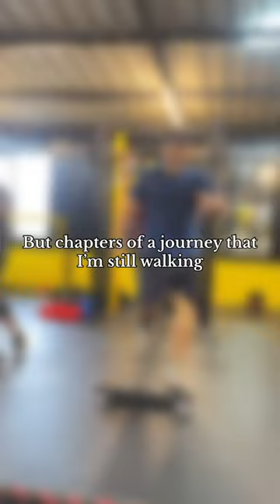Efforts by those who didn't succeed were never taken into account|cabin crew